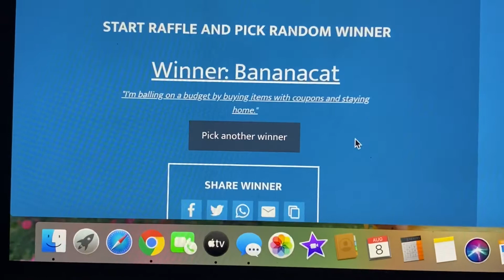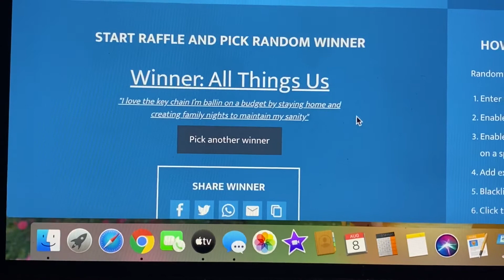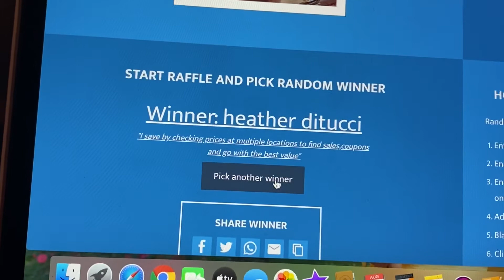August Giveaway Winners!!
Check and see who our lucky 6 winners are for true month of August!!